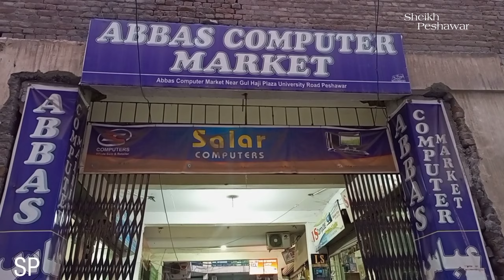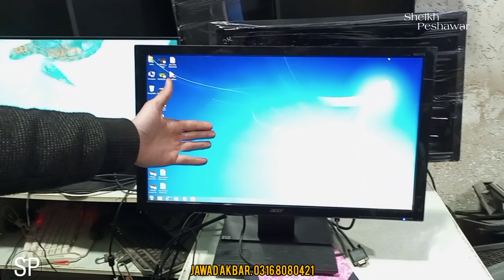LED TV | 4K JAPANI,LG,SONY,TCL,SAMSUNG LED |LED TV Wholesale Market |SecondHand LED |Cheapest LED